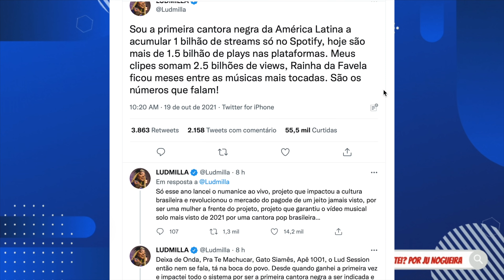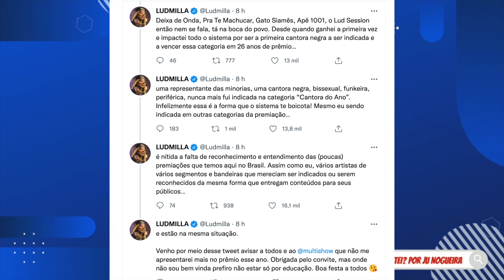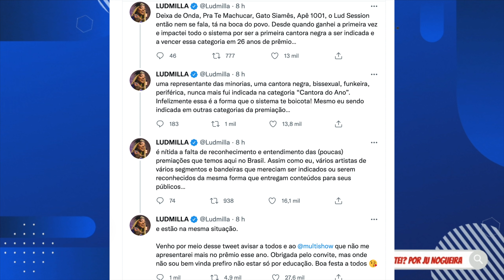💣CONFESSOU TUDO: Jojo TRAIU EX; Ludmilla SE REVOLTA COM GLOBO E EXPÕE TUDO; Rico ENTREGA JOGO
Meu Moletom
- Ju Nogueira veste blusa M e moletom GG

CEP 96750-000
Butiá/RS
Elenco A Fazenda 13
Participantes: Sthefane Matos, Victor Pecoraro, Mussunzinho, Liziane Gutierrez, Nego do Borel, Tati Quebra Barraco, Arcrebiano Bil Araújo, Mileide Mihaile, Dayane Melo, Valentina Francavilla, Fernanda Medrado, Marina Ferrari, Gui Araújo, MC Gui, Tiago Piquilo, Rico Melquíades, Dynho Alves.